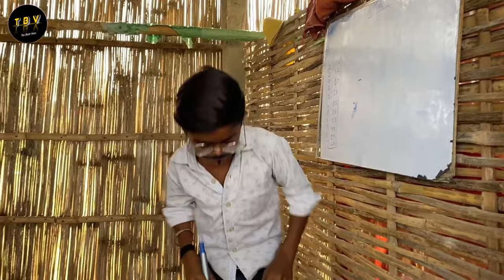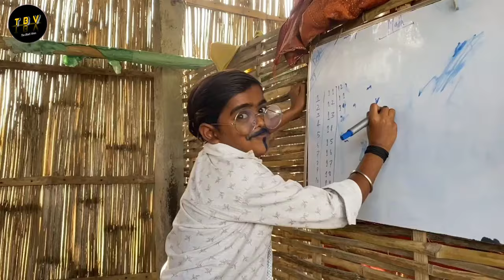Free Fire Vs Saadi ! फ्रीफायर Vs सादी ! / ❤️